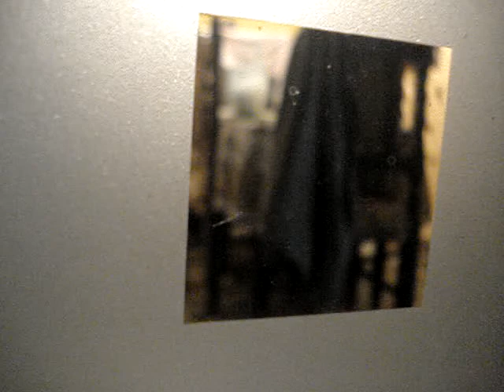CASA KAREN MAZUERA CHITIVA DRACULA SOUNDTRACK.MPG